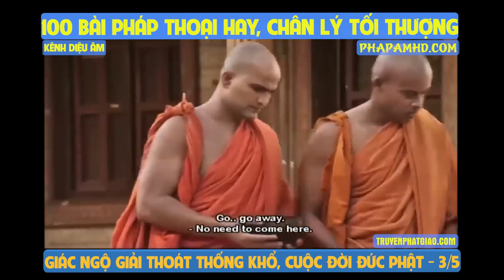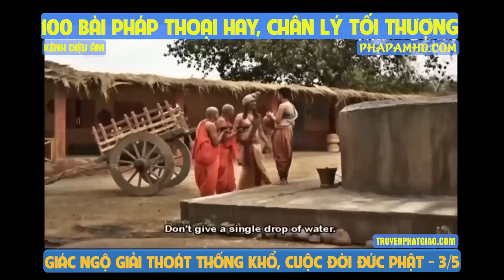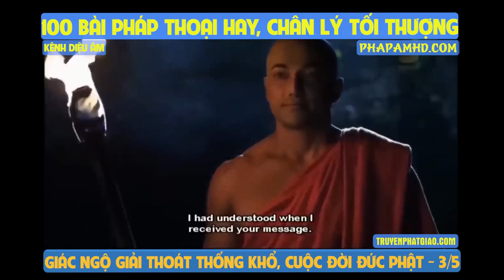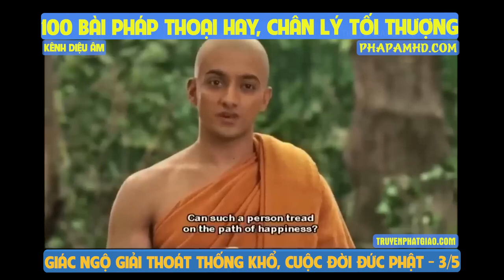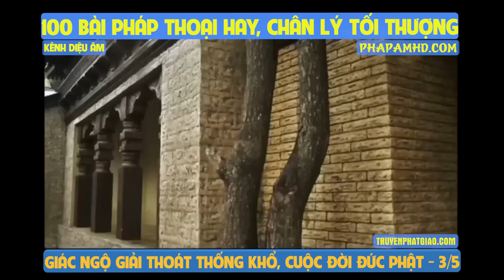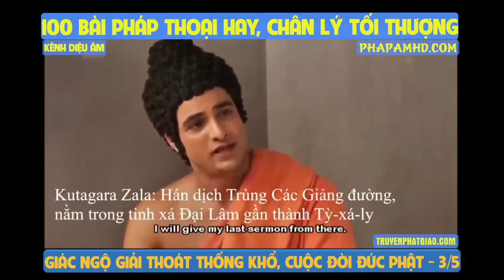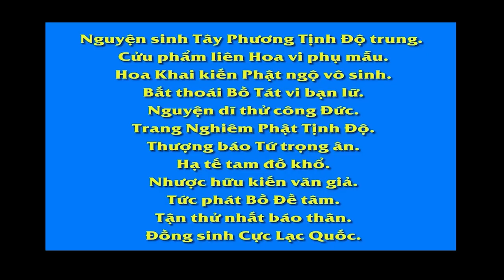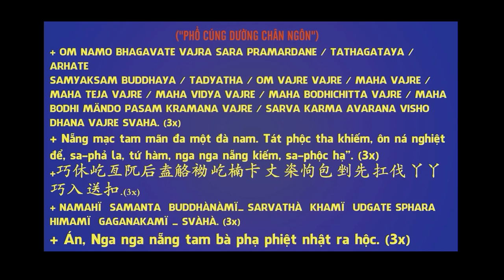100 bài pháp thoại hay, chân lý tối thượng, giác ngộ giải thoát thống khổ, cuộc đời đức phật 3of5